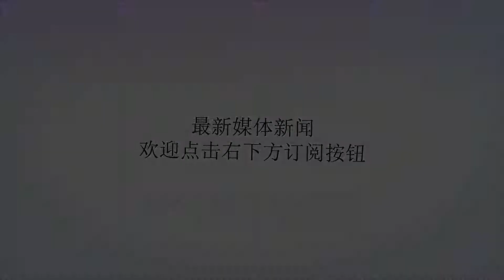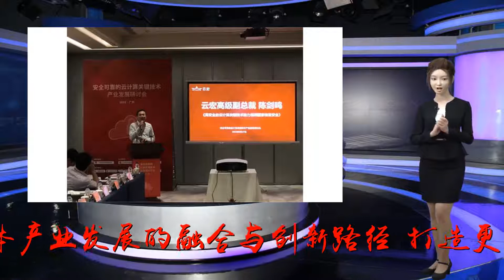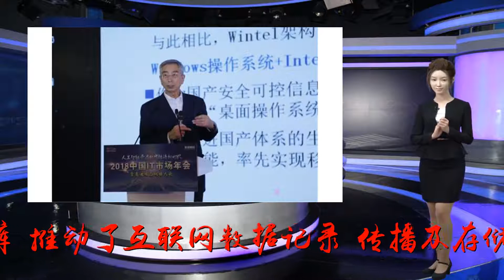中国工程院院士倪光南：应开放区块链技术的应用场景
谢谢！“应开放区块链技术政府应用、社会管理、贷款、保险、教育、医疗等应用场景，实现新技术对旧技术的替代。”中国工程院院士倪光南9月21日在“2018北京大兴数字经济论坛•区块链应用创新峰会”上提出。由北京大兴区新兴产业促进服务中心、国家新媒体产业基地主办的“2018北京大兴数字经济论坛•区块链应用创新峰会”，以区块链技术的应用场景为导向，深入探讨区块链技术与实体产业发展的融合与创新路径，打造更有利于技术、产业和行业发展的良性创新生态。区块链通过加密技术形成一个非中心化的可靠、透明、安全、可追溯的分布式数据库，推动了互联网数据记录、传播及存储管理方式变革，大大降低信用成本、简化业务流程、提高交易效率，实现互联网从信息传播向价值传递的转变，进一步助推数字经济蓬勃发展。近几年，快速发展的区块链已经在金融服务、物联网、供应链等多个领域取得较好进展，而且在多个领域酝酿着更大的应用机会。倪光南院士认为，未来区块链技术将与各种信息技术融合应用、加快发展。区块链也将为云计算、大数据、物联网、移动互联网等新一代信息技术的发展带来新机会。为发展区块链技术应用，他建议：第一，开放应用场景。应开放区块链技术政府应用、社会管理、贷款、保险、教育、医疗等应用场景，实现新技术对旧技术的替代。第二，打造应用生态。推动区块链应用与实体经济深度融合，形成围绕区块链技术的应用生态，进而形成其产业生态，促进区块链技术进入主流信息技术领域，实现对实体经济的升级与改造。第三，加大政策扶持。政府要从研发投入、人才政策、产业基金等方面全方位支持区块链技术的应用和发展。北京市大兴区政府区长王有国表示，大兴区将把区块链技术应用产业作为未来产业重点发展方向，构建高精尖经济结构，打造首都南部经济发展新高地。一是建立区块链技术研发实验室，依托中国电子技术标准化研究院、中钞信用卡产业发展有限公司（中钞区块链技术研究院）等技术研究机构和相关企业，深入研究区块链技术在商业场景中的具体应用，使区块链技术回归技术本原，实现区块链技术对传统产业的升级和改造。二是设立区块链专项基金，扶持区块链底层应用技术和项目，同时有效引导社会资本进入区块链板块中，推动区块链技术的发展。三是结合大兴区实际，在食品溯源、数字农业等领域开放一批政府资源，探索区块链技术的实验应用场景，推动区块链技术加速落地。